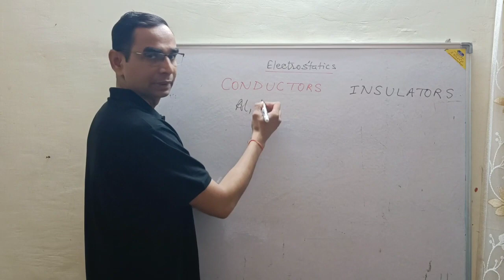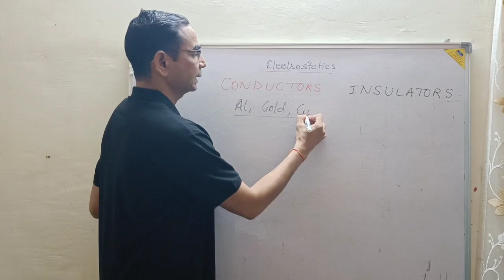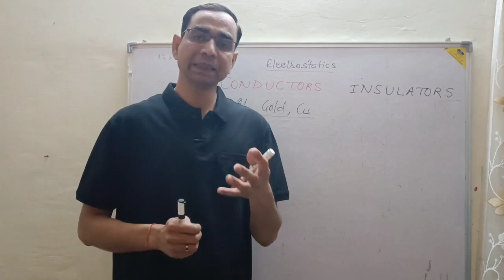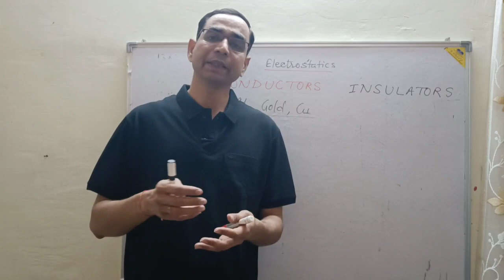Conductors and Insulators | CBSE | XII | Physics